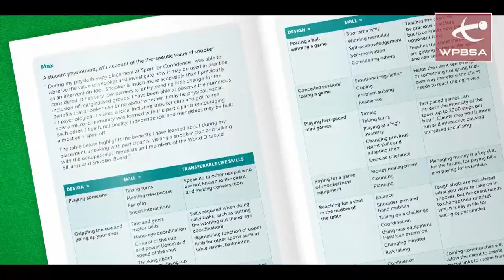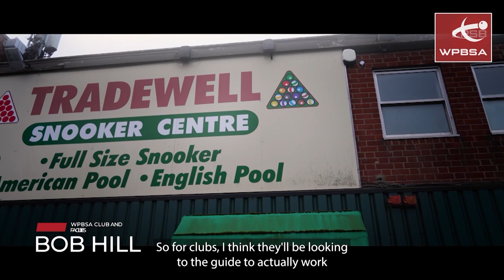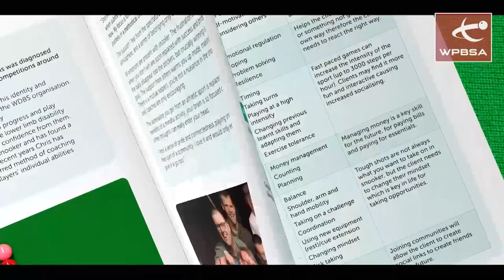Snooker's Therapeutic Guide | BBC Feature 2023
Footage supplied by BBC/IMG.